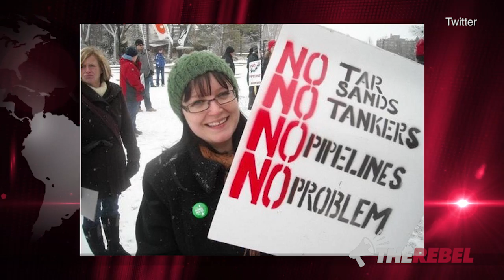AB NDP Enviro. Min. denies anti-oil activism, but co-wrote protest handbook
Holly Nicholas of TheRebel.Media reports, NDP Environment Minister, Shannon Phillips says that she’s not an anti-oilsands activist, but she wrote a book about activism with mega-climate activist Mike Hudema.

For those of you that don’t know who Mike Hudema is, he currently works for Greenpeace and his main focus is opposing the development of the oilsands and reliance on fossil fuels. So in other words, he’s an activist.

The book in question – “An Action a Day Keeps Global Capitalism Away” outlines 52 tried and tested actions – one for every week of the year, including actions against the oilsands and how to set up a blockade.

But that’s not all. Phillips also went to British Columbia to campaign for the NDP in 2013 where the campaign message was to oppose Northern Gateway and Transmountain pipelines.

Plus, fellow NDP members and MLA’s Rachel Notley and David Eggen are known activists that defended her in the legislature when asked about Phillips involvement in the writing of the book.

Do you believe Shannon Phillips when she says that she’s not an activist?

The NDP budget is a disaster. Over 50,000 are out of work. Investment is fleeing the province.
SIGN THE PETITION to tell Rachel Notley stop her war on Alberta oil and gas jobs:

"The People's Republic of Alberta":
Tell Notley and her NDP how you feel with this t-shirt and hat design
ONLY from TheRebel.media store!